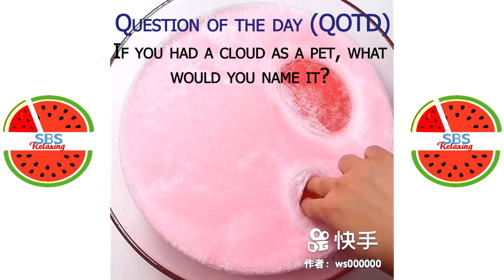Satisfying Slime ASMR | Relaxing Slime Video # 3521 | SBS Relaxing